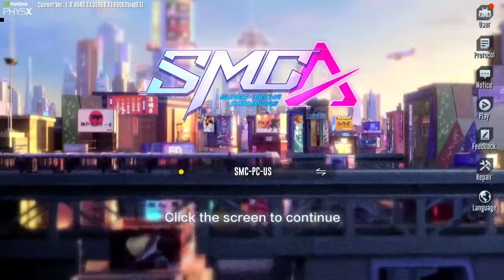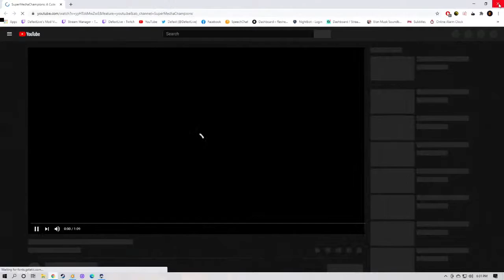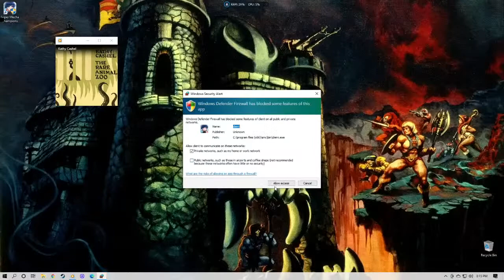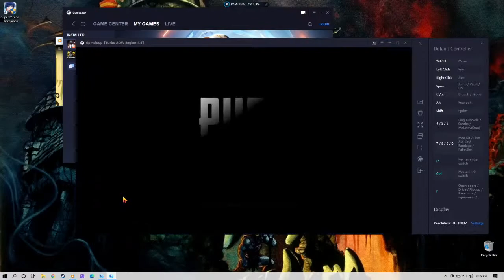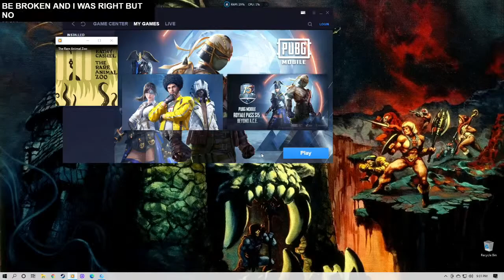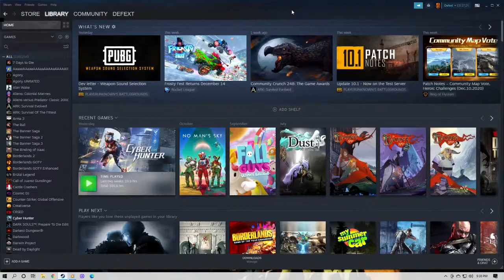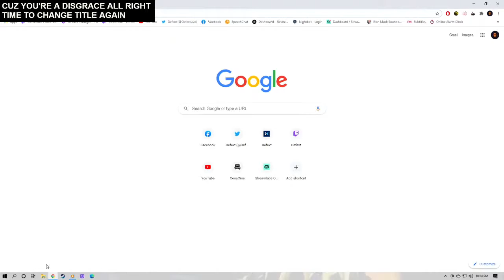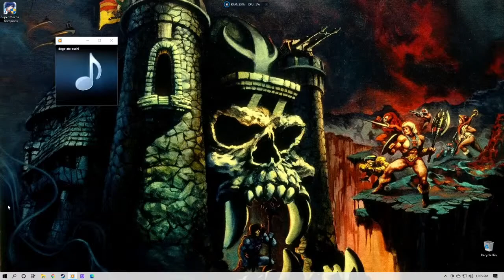I Got A Headache. And The Only Cure is MORE COWBELL.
Defext is the Most POWERFUL Cyborg in the Multiverse

Unique Character Cosplay Variety Show Set Around the Dark Side of Pluto.

Video Reactions | Comics | Manga | Video Games